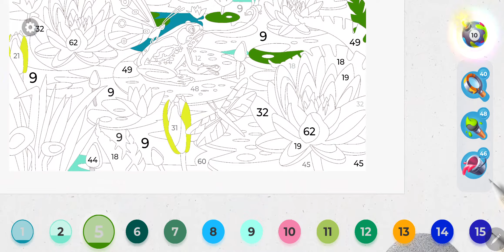Gallery Coloring Book Level 168